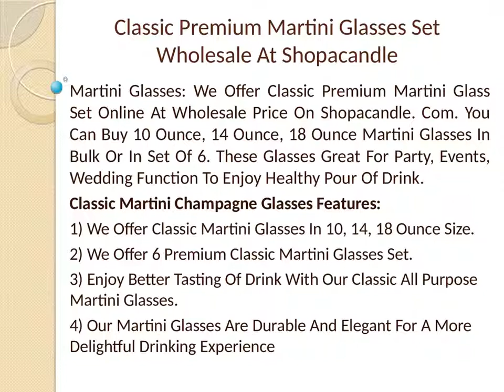Classic Premium Martini Glasses Set Wholesale At Shopacandle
Martini Glasses: We Offer Classic Premium Martini Glass Set Online At Wholesale Price On Shopacandle. Com. You Can Buy 10 Ounce, 14 Ounce, 18 Ounce Martini Glasses In Bulk Or In Set Of 6. These Glasses Great For Party, Events, Wedding Function To Enjoy Healthy Pour Of Drink.